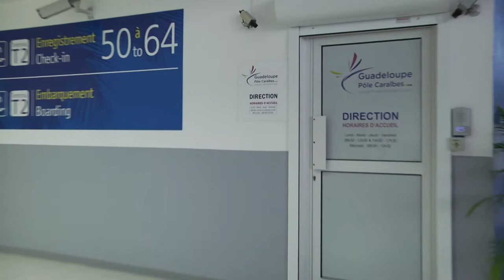ETV NEWS EXPRESS - TEMPÊTE ISAAC, L'AEROPORT PÔLE CARAÏBE FERME SES PORTES